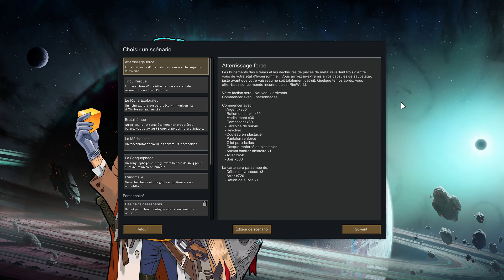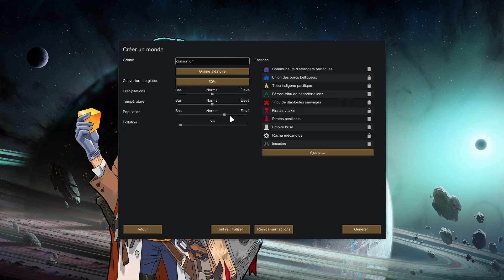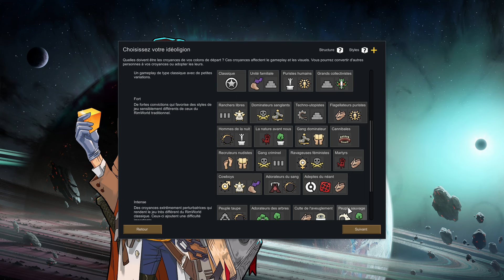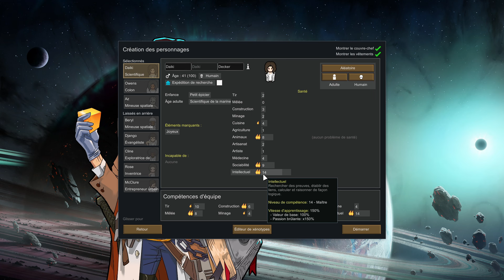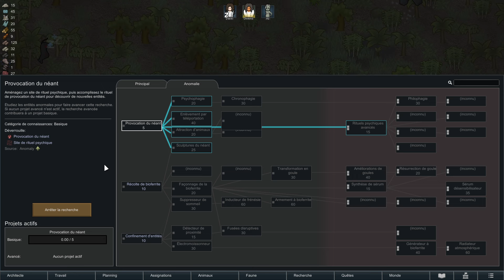Rimworld Anomaly #1 - GAMEPLAY FR - On découvre ensemble ce nouveau DLC extraordinaire !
Rimworld Anomalie [FR] épisode 01 - Présentation et découverte du nouveau DLC ! Tentacules, goules, zombies, et j'en passe ! Es ce qu'on va survivre à toutes ces horreurs ? Suivez avec moi cette nouvelle aventure dans Rimworld !